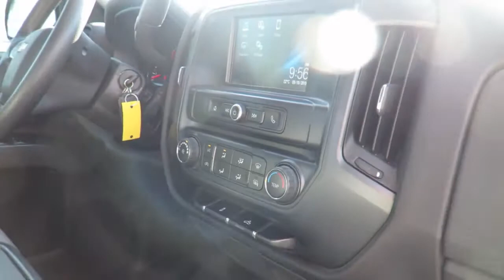2017 Chevrolet Silverado Custom 2WD Double Cab Black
2017 Chevrolet Silverado Custom 2WD Double Cab at County Chevrolet Essex